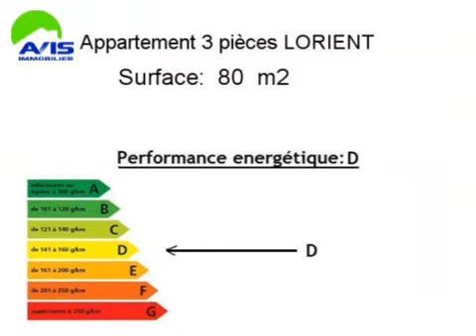Achat Vente Appartement LORIENT 56100 - 80 m2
Cliquez sur ce lien pour en savoir plus (prix, contacts)